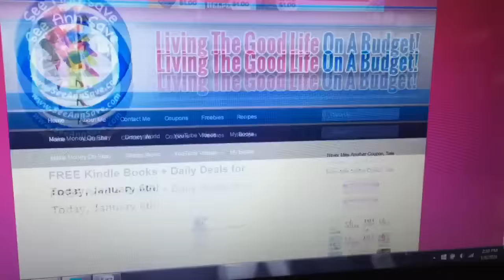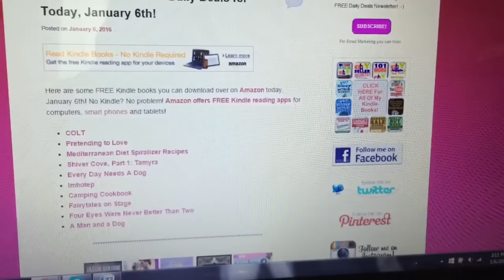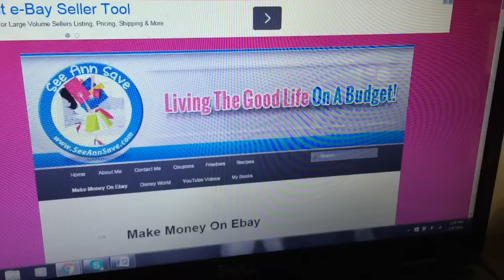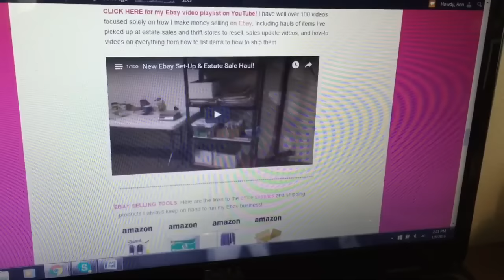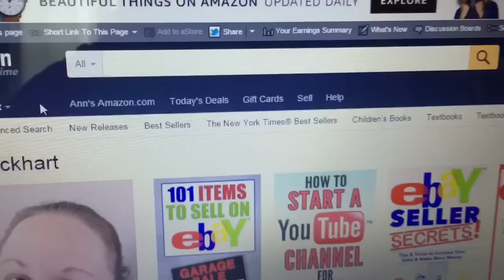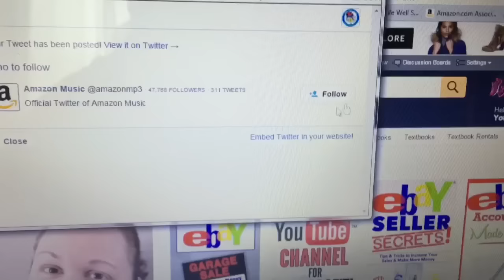How To Make Money with AMAZON ASSOCIATES!